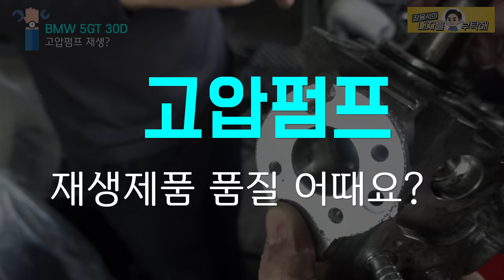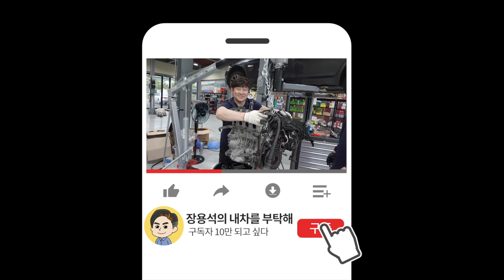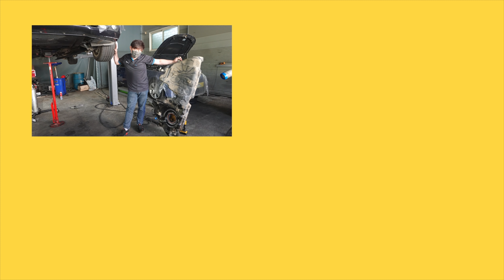✨디젤차 관리🚘고압펌프 쇠 갈리는 원인 🛠쇳가루 大수리시작 BMW 5GT 30D Steel powder in the fuel line | car Repairing수입차정비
차가 문제일까 관리가 문제일까...?
BMW 5GT 30D 쇳가루 2편

오늘 영상은 셀프사이다잔소리가 포함되어 있습니다.
평소 악플을 즐겨쓰시던 분은
 필수 시청ㅎ

1번 하남점 (카닥터모터스)  경기 하남시 샘재로 107-1
2번 남양주점   경기 남양주시 오남읍 양지로 77 가동 101호
3번 광주점(기계 고치는아저씨)  광주 북구 연양로95번길 9 1층
4번 부산점(케이티모터스) 부산광역시 기장군 정관읍 예림1로 6
5번 동탄신도시점(오토리페어) 경기도 화성시 효행로 1156번길 9 (병점동)